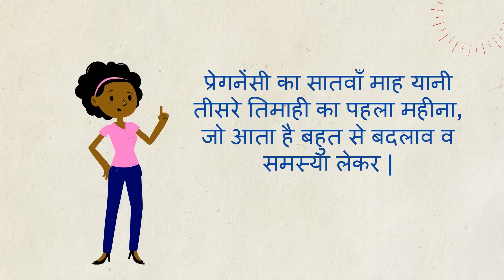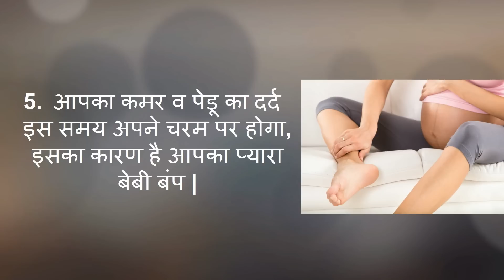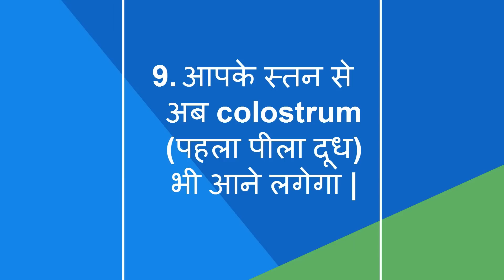गर्भावस्था का सातवाँ माह में बदलाव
गर्भावस्था का सातवाँ माह में  बदलाव-- This video will show the changes during seventh month of pregnancy. Pregnancy bring lots of problems, but as the baby bump grows the problems increases. How to deal with such problems are shown in this video.
22. What to keep in Hospital Bag in Hindi/ मैटरनिटी बैग में रखने योग्य जरुरी  चीजें
23. Good Sleep  during last trimester (6 - 9 months) of pregnancy in hindi/ चैन की नींद 6 - 9 माह  में
24. Cough and Cold During Pregnancy in Hindi/ कैसे पाए प्रेगनेंसी के दौरान सर्दी-जुखाम से छुटकारा
26. how to reduce belly fat -  the best ways in hindi/ पेट की चर्बी कम करने के दमदार उपाय
27. How Stem Cell Works? Different Stages of Stem Cell in Hindi/कैसे काम करता है स्टेम सेल
28. What is Stem Cell for new born baby  - Complete Information in Hindi/स्टेम सेल क्या है व इसके फाएदे
30. Which food should be avoided during Breast Feeding in Hindi/ स्तनपान के दौरान क्या ना खाए
31. How to get fair skin of baby in Hindi???/ कैसे पाए शिशु की त्वचा में निखार
32. what/why to eat during 0 - 9 months of pregnancy  in hindi? प्रेगनेंसी के दौरान क्या और क्यों खाए ?
33. Causes of Bleeding and Spotting during Pregnancy in Hindi/प्रेगनेंसी के दौरान ब्लीडिंग होने के कारण
37. How to get fair, glowing and Healthy Skin in hindi? कैसे पाए स्वस्थ, चमकती, गोरी त्वचा?
38. How to develop Baby Brain after Delivery  in Hindi /कैसे करे शिशु का दिमागी विकास
40. Reason for Crooked Teeth in Child /How to Straighten Teeth/क्यों होते है बच्चो के दांत टेढ़े-मेढ़े

About my channel Womencorner:
 Hello Beautiful,